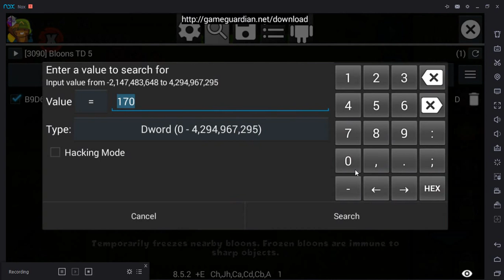👉OLD👈link to new👉 BTD5 money hack 2,384,294,275,756 $ 👈